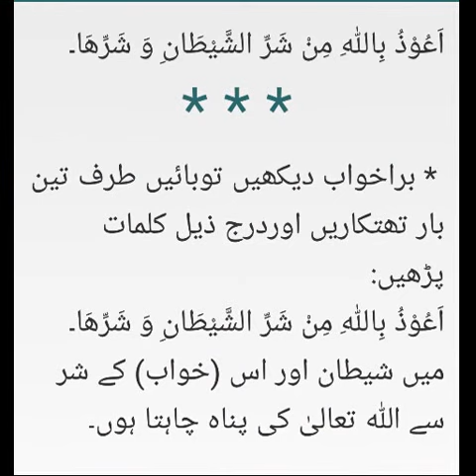Khwab mein 🌊 paani 🏊 dubna ya 🤽‍♂️ baithna tabeer kya ? sheikh IQBAL salfi mualij jadoo jinnat azkar